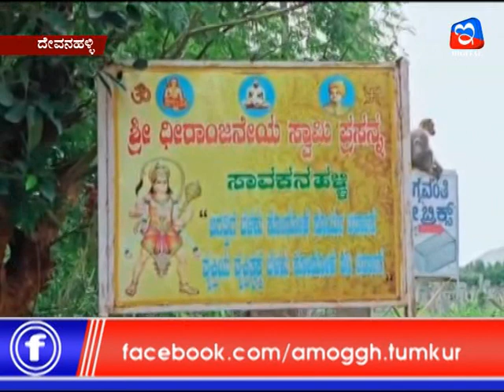08 :07 :2020: Amoggh News